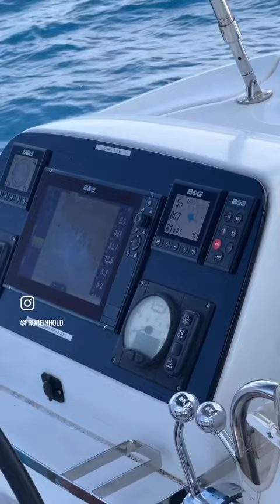Sailing vlog in croatia ⛵️